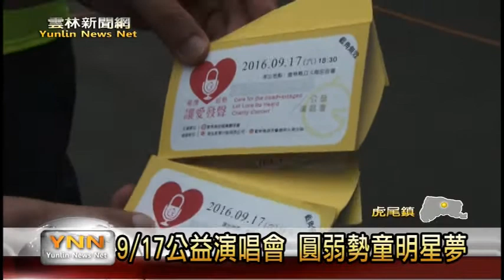雲林新聞網-關懷弱勢童 斗南田徑場齊為愛發聲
想要聽演唱會，這個放在弱勢兒童心中多年的願望，虎尾鎮民代表會主席丁學忠聽到囉，就利用將近半年的時間，來邀集現在年青人最喜歡的歌手及團體，要在九月十七日，在斗南田徑場，舉辦一場為愛發聲的公益演唱會，並特別由企業贊助，贈送家扶中心二百張的票，丁學忠也希望大家一起做公益，只要一千元就讓一位弱勢兒童圓夢去。【以上新聞可從哈tVApp收視】